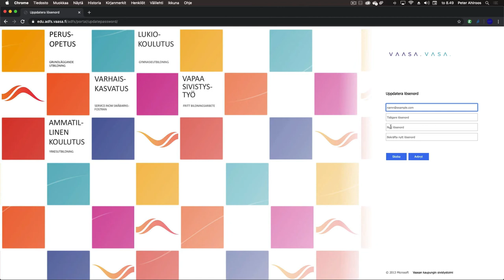Miten vaihdan edu-salasanani kotoa?